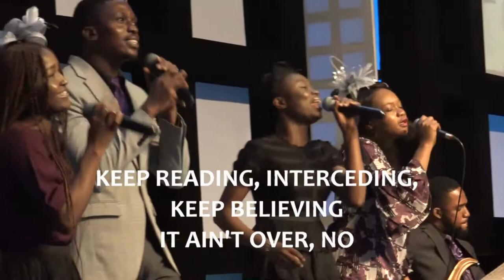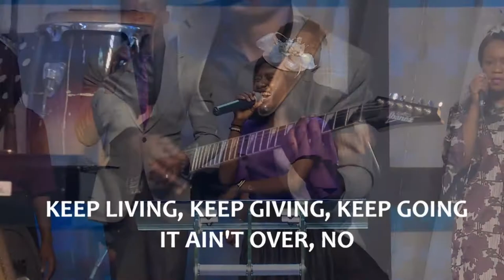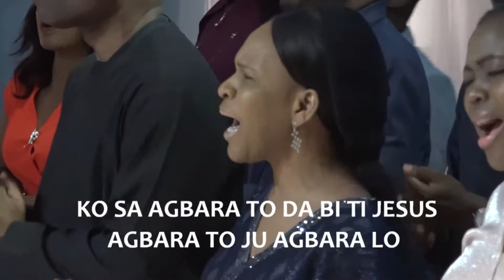Maurette Clark-Brown | It Ain't Over | TnH Choir Ministration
Hello, Welcome to the The New House

Sunday Service